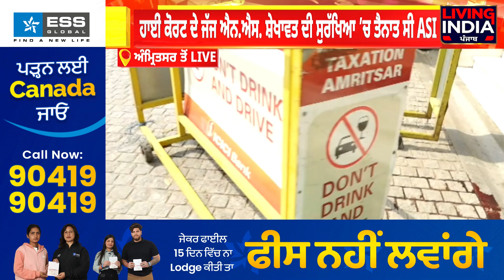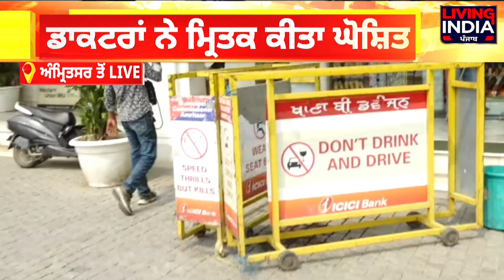Sri Harmandir Sahib ਸ਼ਰਧਾਲੂ ਦੀ ਮੌ.ਤ ਤੋਂ ਬਾਅਦ ਮੌਕੇ 'ਤੇ ਪਹੁੰਚਿਆ ਪੱਤਰਕਾਰ ਦੇਖੋ Ground Report LIVE